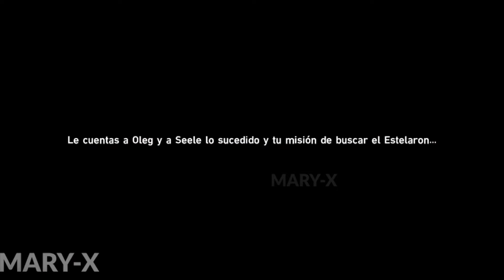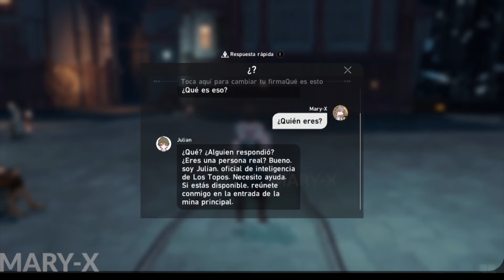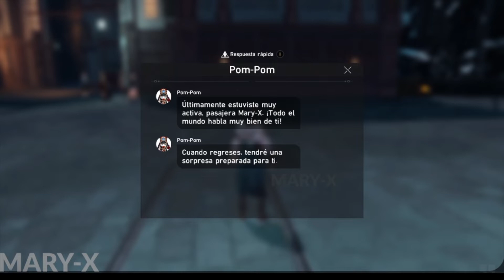#5 ¿Un enemigo complicado? Honkai Star Rail Español | CBT 2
En el vídeo de hoy os traigo un estreno / vídeo sobre la CBT 2 de Honkai Star Rail. El vídeo esta en Español / Castellano!! Este contenido es un resumen del directo realizado en mi canal de Twitch. Os iré subiendo todos los directos para que tengáis la beta al completo aquí subida, para aquellos interesados. En la beta se podrán ver a los diferentes personajes, escenarios, bosses o jefes, enemigos, fases, misiones, recompensas, el supply o gacha (saltos), modos de juego, mundos, etc.

¡Sigan atentos al canal para más información!
Espero que les guste y les ayude! ^-^

HONKAI STAR RAIL NETWORKS!
Game : Honkai Star Rail
Platform : PC/Android/IOS